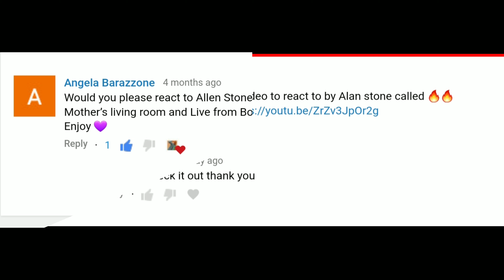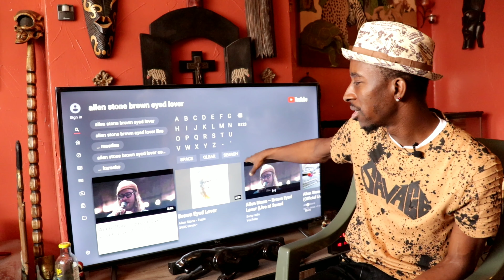Allen Stone - Brown Eyed Lover (Live at Sound Emporium) | Reaction 🇺🇸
This is my natural and honest reaction and review to Allen Stone - Brown Eyed Lover (Live at Sound Emporium). I have never seen the video until now. I hope you enjoy the reaction. My thoughts and commentary are at the end of me watching the video.